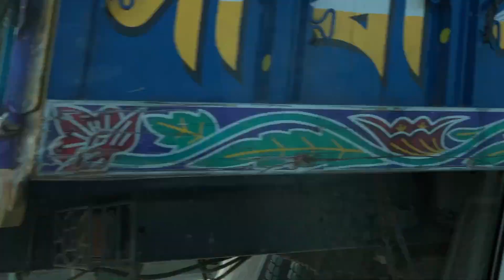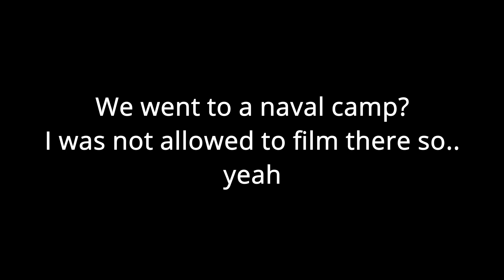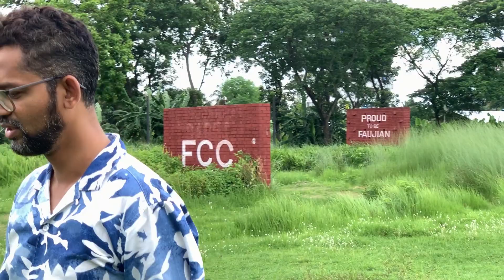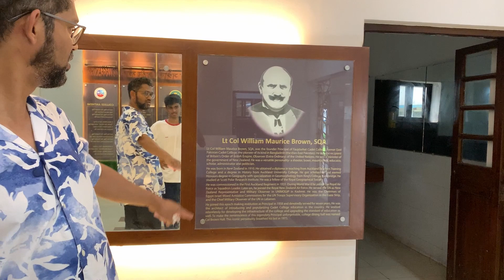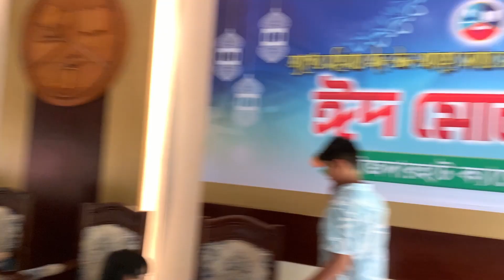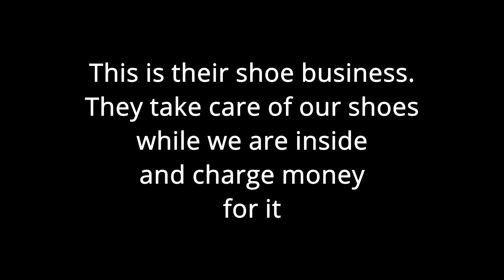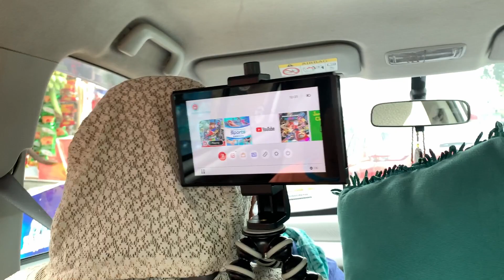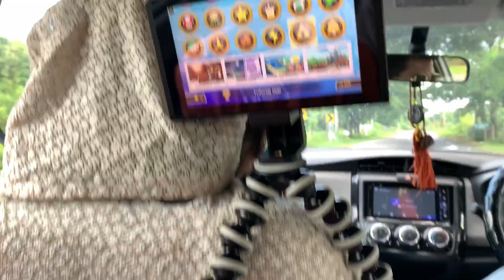Chattogram Vacation | Faujdarhat Cadet College | My dad's old college - Part 8 - Bangladesh Vacation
I go to Chattogram, and visit my dad's old college Faujdarhat Cadet College